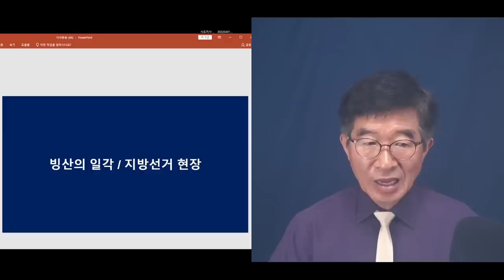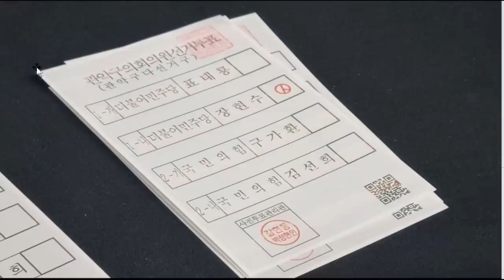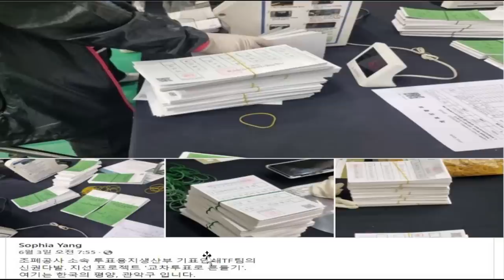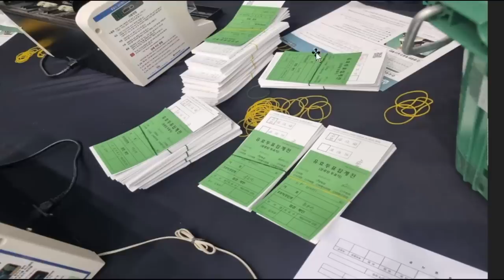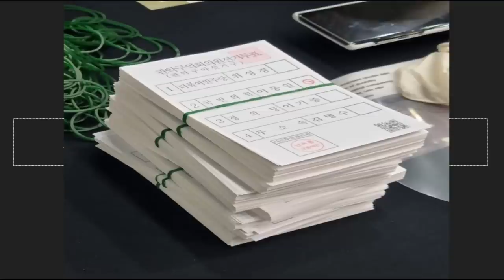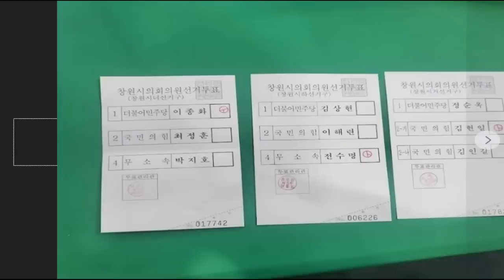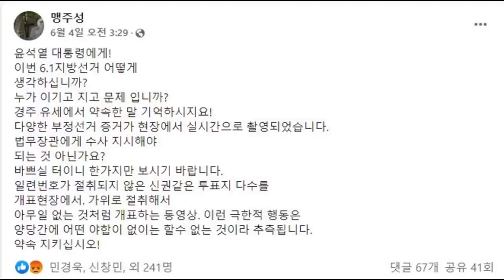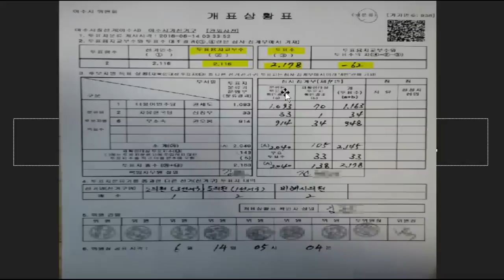개표 현장의 아우성 / 6.1지방선거, 생생한 현장 목소리 / 빙산의 일각이 말하는 것은 / 아무 것도 변한 것이 없다는 사실 [공병호TV]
Bitcoin : 3MTW849AkP2ftLeSK2teZHMmzLu7Z83s9U